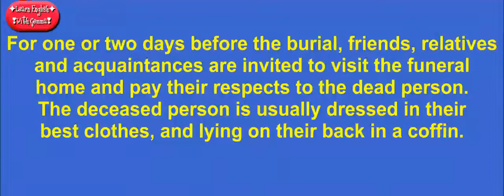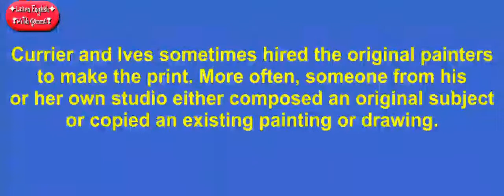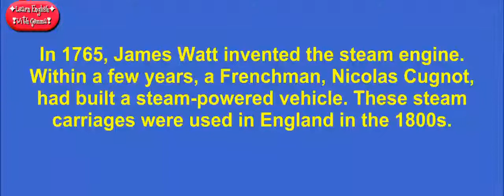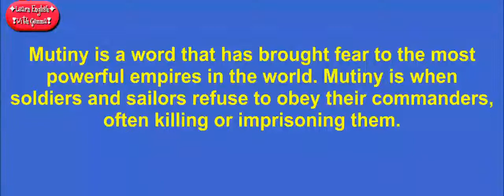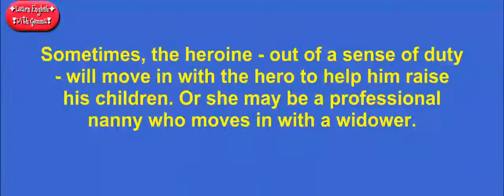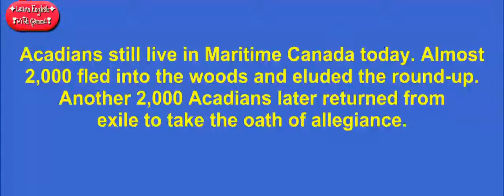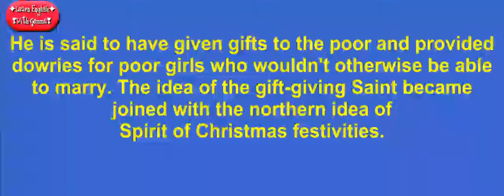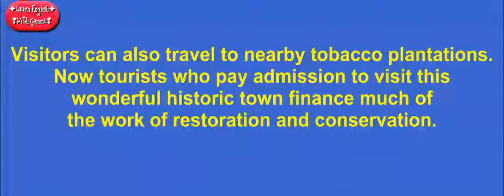Learn English Conversation While You Sleep Part 1- Daily English Listening Practice